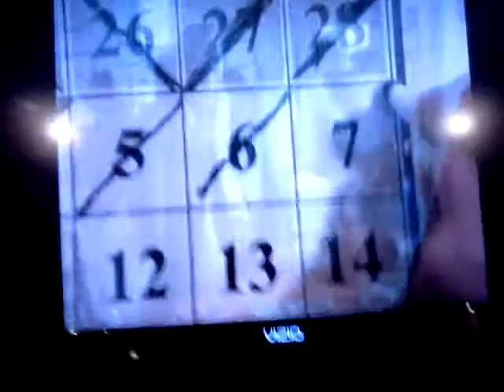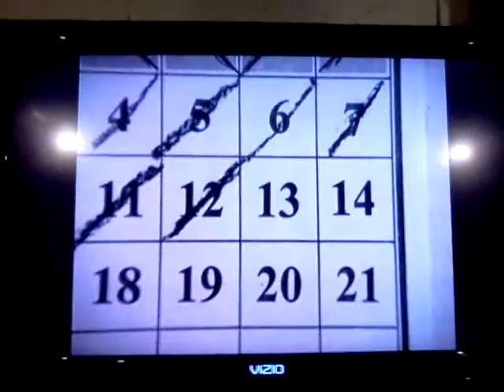Young indiana jones: the aviator.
Indy is 16 and is part of the french air corps, but can he survive the 2 weeks of it? He was just captured but escaped and is now the primary target of the red baron.